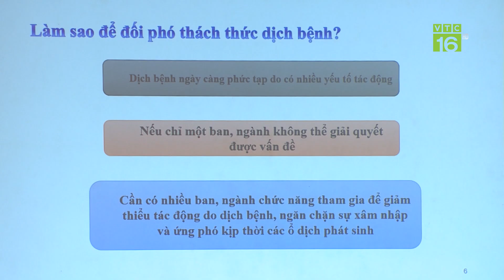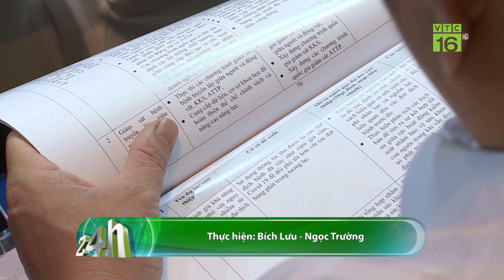TĂNG CƯỜNG CÔNG TÁC PHÒNG CHỐNG DỊCH BỆNH TỪ ĐỘNG VẬT SANG NGƯỜI | VTC16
VTC16 | TĂNG CƯỜNG CÔNG TÁC PHÒNG CHỐNG DỊCH BỆNH TỪ ĐỘNG VẬT SANG NGƯỜI
Những năm gần đây, thế giới đang phải đương đầu với nguy cơ xuất hiện và lan truyền dịch bệnh hoặc tái bùng phát ở người, vật nuôi và động vật hoang dã. Đe dọa sức khỏe con người, sinh kế, sự phát triển kinh tế và nhiều vấn đề khác. Một số liệu của Tổ chức Y tế thế giới cho thấy, thậm chí đã có khoảng 70% bệnh truyền nhiễm nguy hiểm ở người có nguồn gốc từ động vật. Mới đây, Bộ Nông nghiệp và Phát triển nông thôn, Bộ Y tế và Bộ Tài nguyên và Môi trường đã phối hợp tổ chức Diễn đàn trực tuyến cấp cao thường niên 2022 đối tác một sức khỏe phòng, chống dịch bệnh từ động vật sang người, giai đoạn 2021 – 2025.